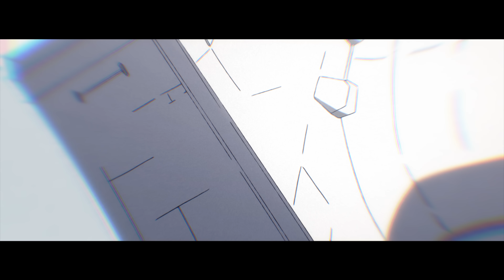Yargii - Just Wait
Anime - Darling in the FranXX (AMV)

Thank you Austin - Yargii                                                                                                                                                                            This song was recorded in a hotel room during a brief episode of homelessness after being arrested, I hope it makes you reflect the way I did.

XXXTENTACION AMV
Zero Two AMV
Милый во Франксе
Zero Two Hiro
AMV
Chill AMV
02
Аниме клип
Scroll edit